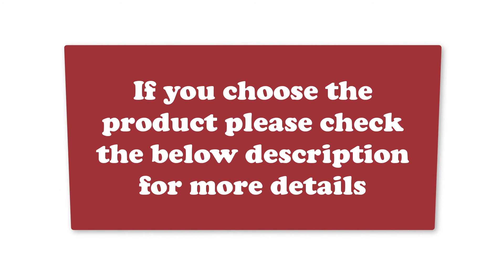Best Women Shoulder Bag 2018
SEKUSA Circular Tassel Rhinestones Diamonds Meta Wedding Evening Party Handbags for Women